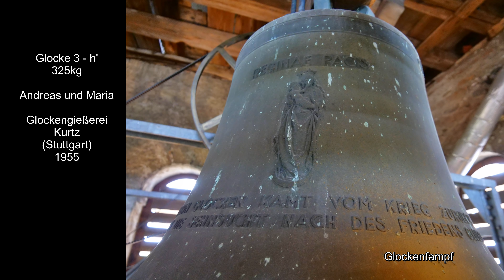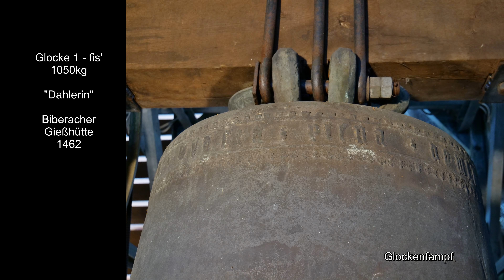Niederwangen (Wangen im Allgäu) (D - BW) Die Glocken der Pfarrkirche St. Andreas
Die Glocken fis'-a'-h'-cis'' bilden wohl das historisch wertvollste Geläut der Stadt Wangen im Allgäu. Bis auf eine moderne Nachkriegsglocke handelt es sich bei den Instrumenten in Niederwangen um Gotische Glocken.

➥ Die älteste Glocke von St.Andreas [2] ist die wohl älteste heute noch in Betrieb befindliche Glocke der Stadt Wangen im Allgäu. Um das Jahr 1300, genauer zwischen 1310 und 1340 wurde diese Glocke von Meistern der Biberacher Gießhütte gefertigt. Sie erklingt bis heute regelmäßig zu den Gebetszeiten
Über einhundert Jahre später wurde die große Glocke [1] gefertigt. Ebenfalls von Meistern aus Biberach wurde sie 1462 gegossen. Sie zeigt bereits die spätgotischen Zierfriese aus Biberach, wie er bis Anfang des 16.Jahrhunderts üblich waren. Diese Glocke hing wohl ursprünglich nicht in Niederwangen, fand aber im 17.Jahrhundert ihren Weg in den Turm von St.Andreas.
Die jüngste historische Glocke [4] stammt aus dem Jahre 1511 und wurde ebenfalls in Biberach gegossen. Diese Glocken überstanden den Krieg nur, weil sie währenddessen an andere Gemeinden gegeben wurden. Die große Glocke verblieb in Niederwangen, die Glocke [2] kam nach Engerazhofen, die kleine erklang in dieser Zeit vom Turm der evangelischen Stadtkirche Wangen. Eine Glocke aus dem 18.Jahrhundert konnte nicht vermittelt werden und musste abgeliefert werden.
Den Ersatz für diese im Krieg vernichtete Glocke goss im Jahre 1955 die Glockengießerei Kurtz in Stuttgart.

Das Gesamtgeläut ist trotz der unterschiedlichen Entstehungszeit der Glocken erstaunlich harmonisch. Dabei zeigen alle Glocken charakteristische Klangeigenschaften, die dem Geläut eine ganz besondere Wirkung verleihen. Die moderne Glocke fügt sich erstaunlich gut in dieses Ensemble ein und bereichert es durch ihren klaren und singenden Klang. Es bestätigt sich erneut, wie gut Kurtzglocken zu historischen Glocken passen konnten.

►  Nach dem
0:00 Stundenschlag
und der
0:35 Vorstellung der historischen Glocken
erklingt ab
5:35 das Vollgeläut.

➥ Nachdem das Gotteshaus im 14. Jahrhundert ein Raub der Flammen geworden war, errichteten die Bürger von Niederwangen im 15. Jahrhundert eine neue Kirche, die heute noch die Bausubstanz für das Gotteshaus bildet. Den wechselnden Stilrichtungen angepasst zeigt dich der Innenraum heute zum Großteil in barockem Kleid, wobei vor allem die asymmetrische Bauweise auffällt. Diese ist der Hanglage des Gotteshauses geschuldet.

➥ ich möchte mich bei den Verantwortlichen der Gemeinde St. Andreas / Niederwangen für das ermöglichen dieser Aufnahme herzlich bedanken !